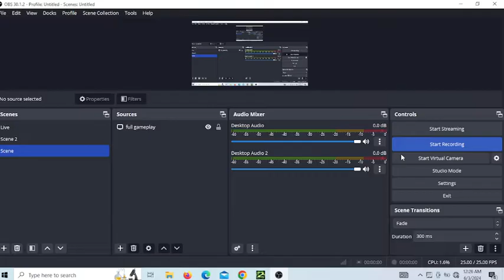CALL OF DUTY: MODERN WARFARE 2 - 2nd Mission!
🎮 Welcome back, fellow gamers, to GM_Gaming  - Your Ultimate Gaming Haven! 🕹️

Welcome back to the channel, soldiers! In this video CALL OF DUTY: MODERN WARFARE 2 -2nd Mission! Today, we dive deep into the intense and thrilling world of Call of Duty: Modern Warfare 2. Whether you’re a veteran of the series or a new recruit, this video has something for everyone.

🔥 What to Expect in This Video:

Jaw-Dropping Gameplay - Watch as we navigate through the most challenging missions and multiplayer battles.
Pro Tips and Tricks - Elevate your game with insider strategies and tactics.
Best Loadouts - Discover the most effective weapon setups for dominating the battlefield.
Hidden Secrets - Uncover Easter eggs and hidden gems within the game.
👍 Why You Should Watch:

Expert Commentary: Get insights from seasoned players.
High-Quality Content: Enjoy crisp, HD footage and smooth gameplay.
Engaging Community: Join the conversation with fellow COD enthusiasts in the comments.

📢 Join the Discussion:

What’s your favorite mission in MW2?
Got any tips of your own? Share them below!
Which loadout do you swear by? Let us know!